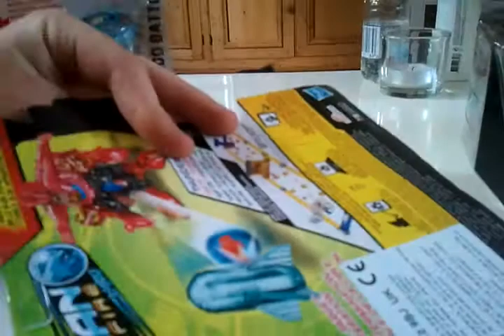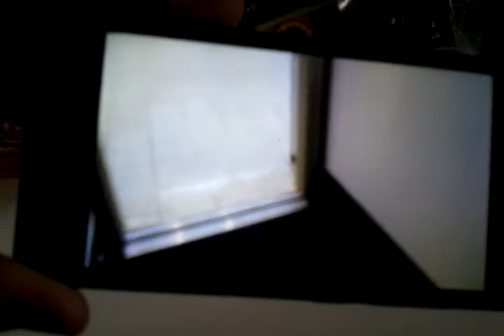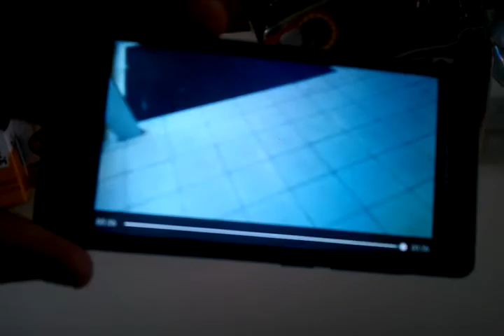TL14 meets NL-libra-Blader: Part 2 - What we got from our BeyHunt! :)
Today we'll show you what NL-libra-Blader and I got at our BeyHunt during my time in Alphen aan de Rijn. :) We'll also give you a short preview of the elevator song! xD